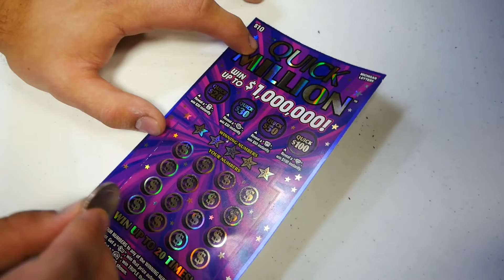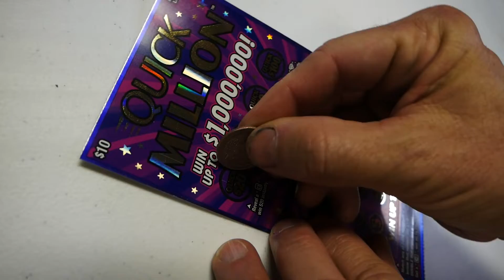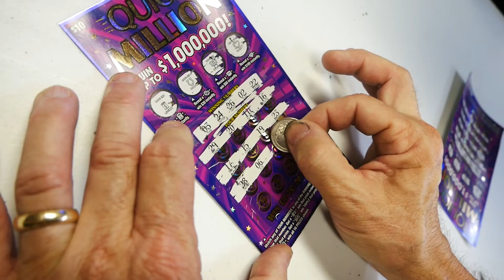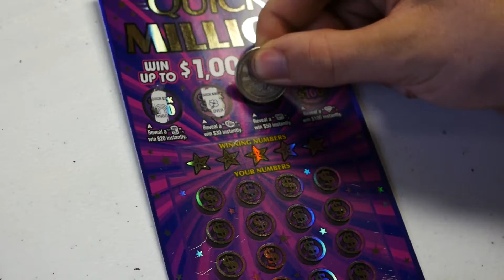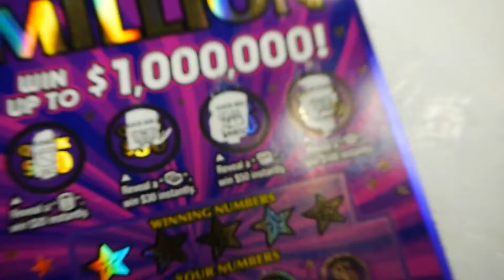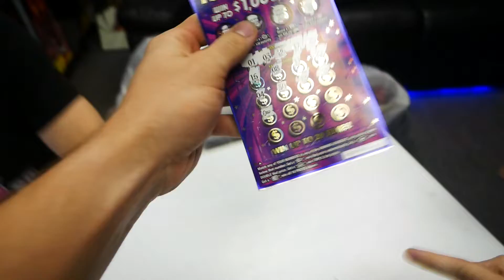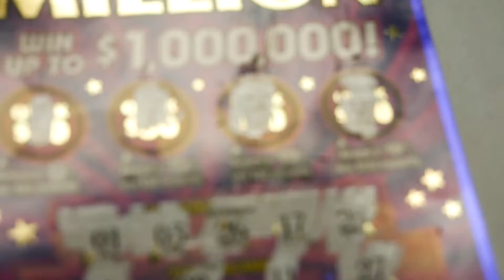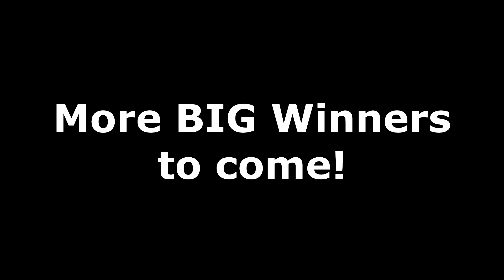INSANE WINNING STREAK! HUGE PROFIT Quick Millions Michigan Lottery!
48390